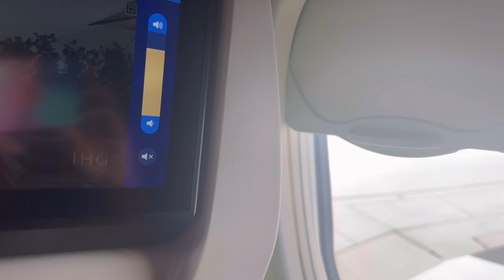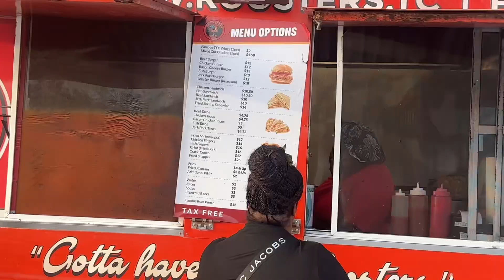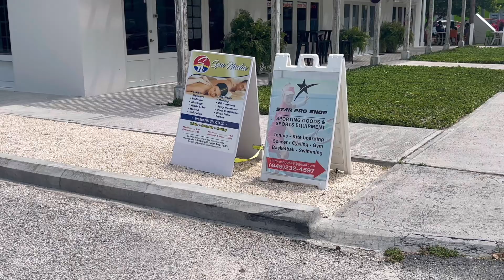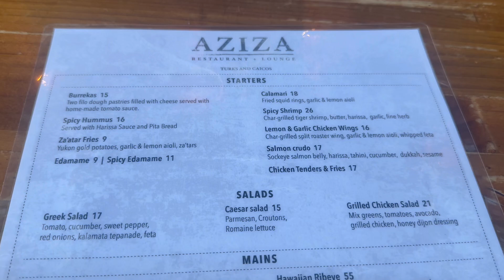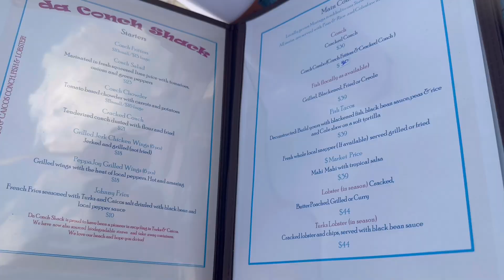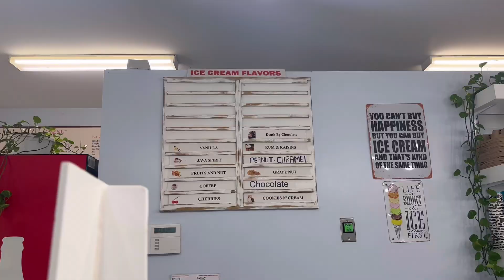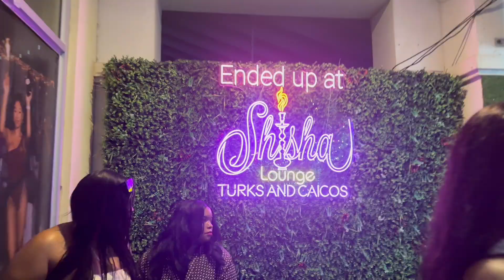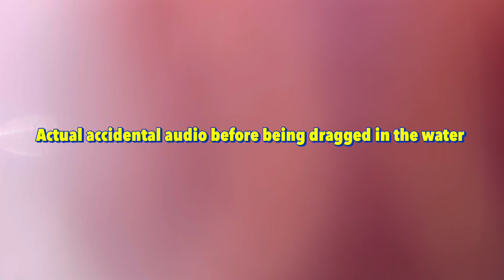Turks and Caicos Airbnb| Turks and Caicos vlog| what to do in Turks |Grace Bay beach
Hey NJ babes planning a trip to Turks and Caicos. Make sure to watch this vlog all the way through! Turks and Caicos was fun and beautiful. Here I’m showing you some great place in the Grace Bay Area of Turks and Caicos. The Airbnb in grace bay was phenomenal and accommodating! The food in Turks and Caicos was good! Coco bistro, Conch shack, Aziza lounge, Noah’s Ark and many more!